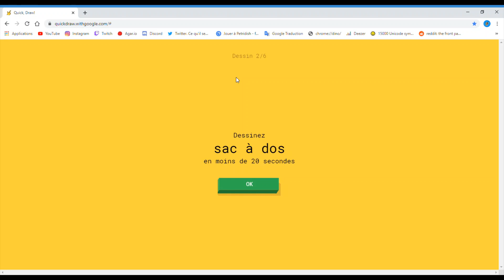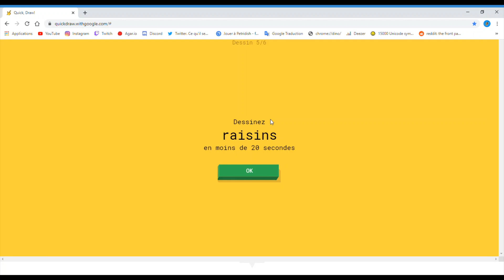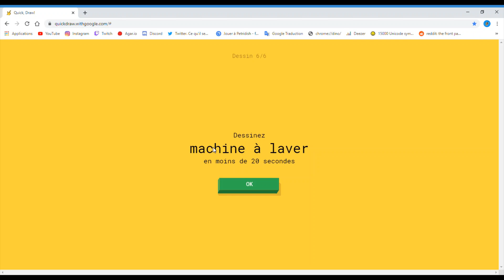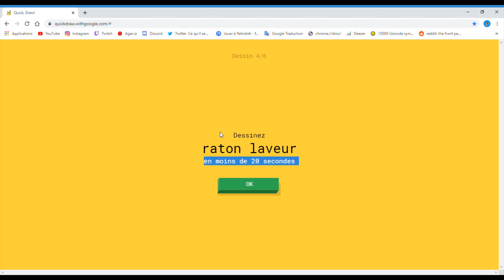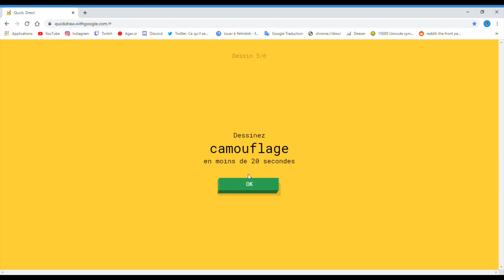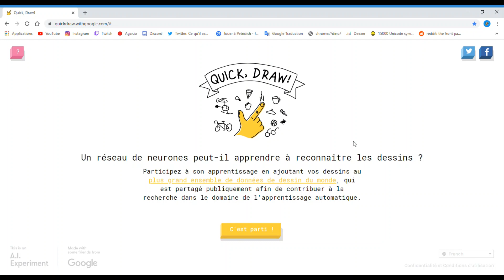HOMME NUL + DESSIN = CATASTROPHE (Quick Draw)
Aujourd'hui un homme nul en dessin doit dessiner. Je vous laisse imaginer la suite.
Augmentez le son pour mieux m'entendre, j'ai eu un bug de son.